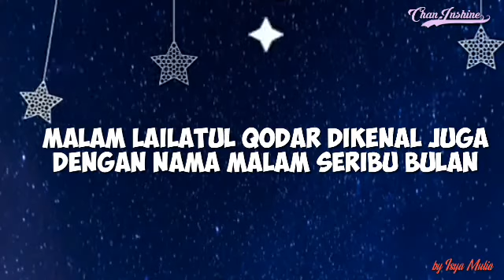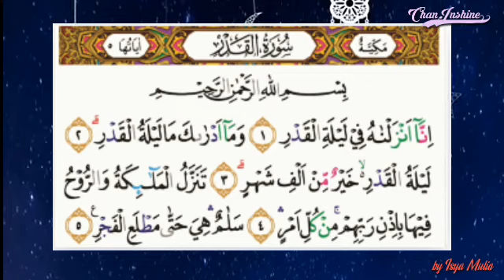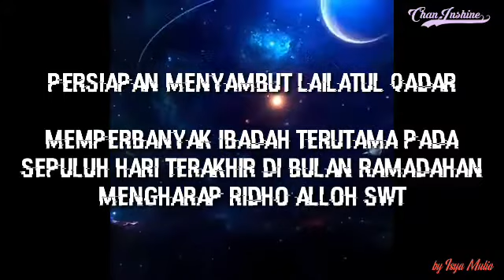Keutamaan Lailatul Qadar